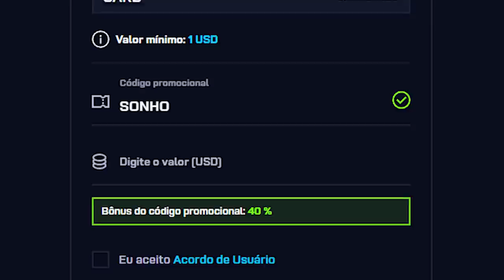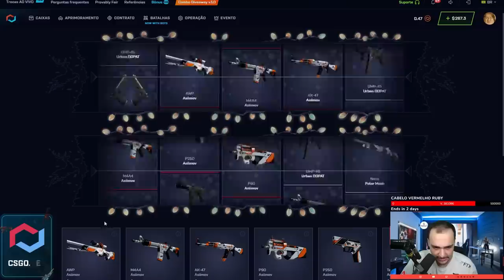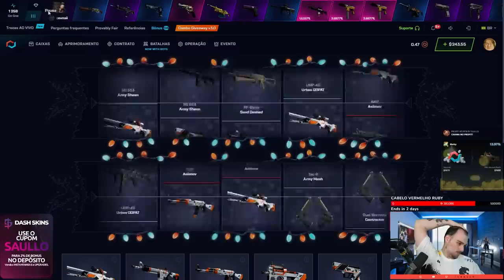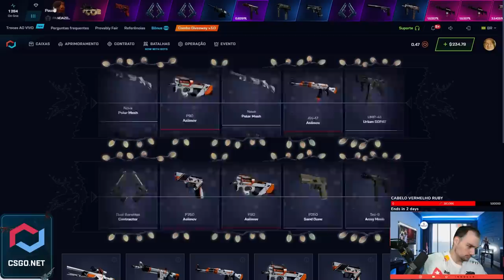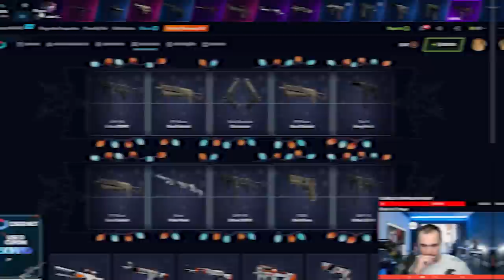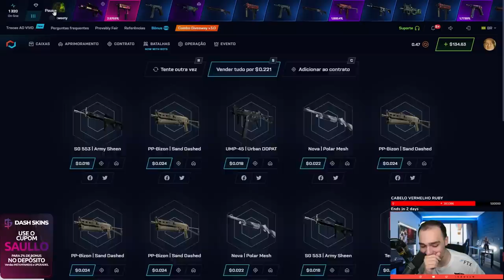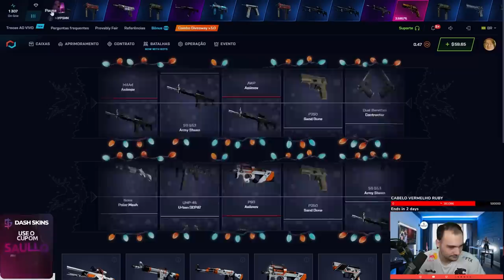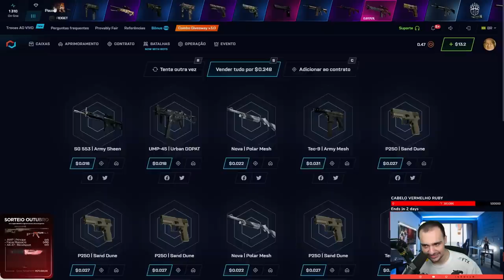Abri 2000 CAIXAS da ASIIMOV no CSGO e deu nisso...